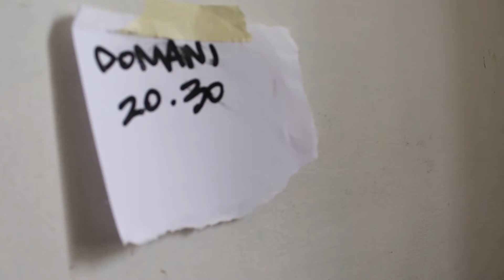FINESTRA APERTA, mediometraggio, Francesco Mori, 2017